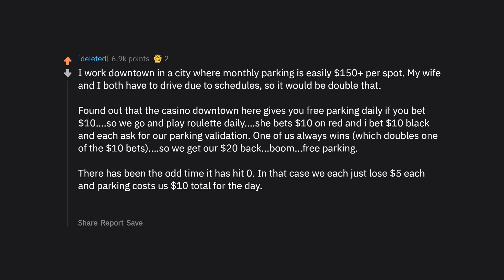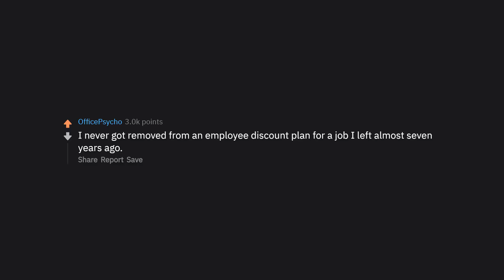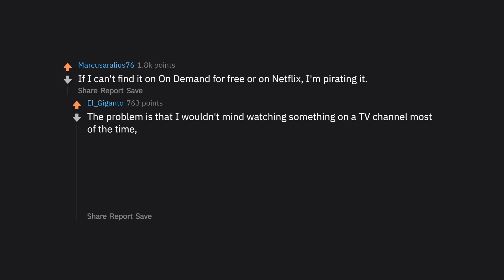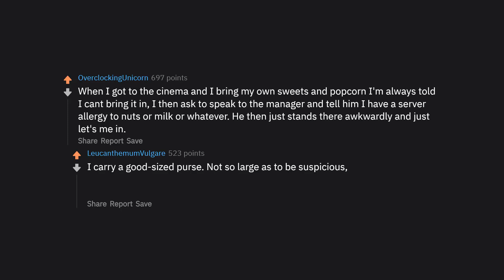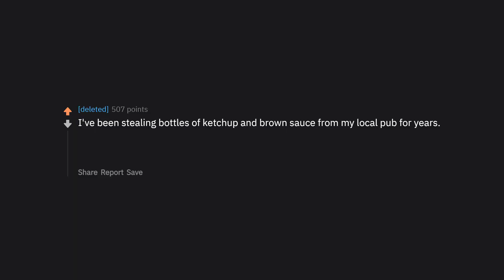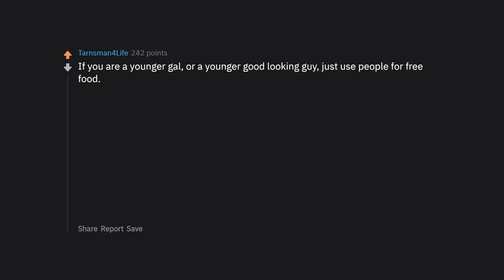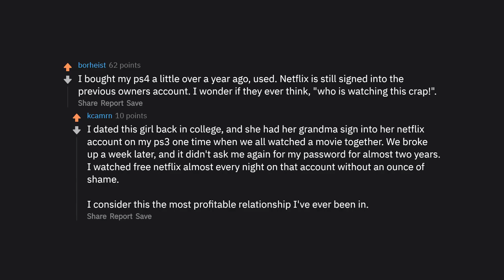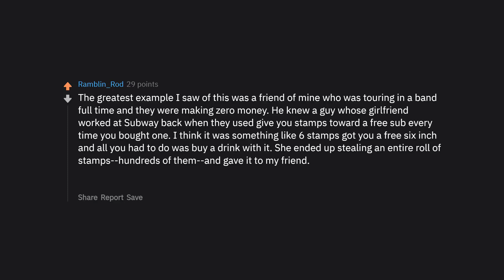What's An Unethical Life Hack To Save Money? (r/AskReddit Top Posts | Reddit Stories)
I am Storytime with Reddit. I make Ask Reddit videos to cover the best posts on Reddit for you. I make high quality content that reads the posts for you with text to speech videos. I make brand new r/AskReddit videos everyday, or at least try to! We look at funny, comedy videos. Here you will see the best posts and comments across Reddit.